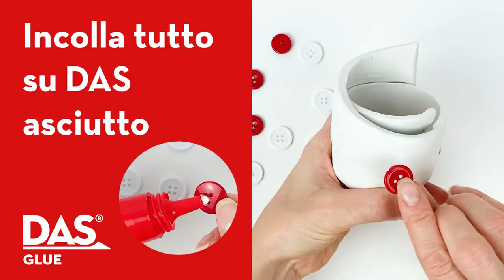DAS GLUE | Colla per modellaggio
Extra forte, extra efficace con beccuccio applicatore di precisione e tappo con cannuccia antiseccaggio.

A COSA SERVE?
- Rafforza il potere legante di DAS umido
- Incolla facile DAS su DAS asciutto
- Più potere incollante mixandola a DAS e acqua
- Incolla tutto su DAS asciutto
- Incolla DAS su vetro, tessuti, metallo e legno